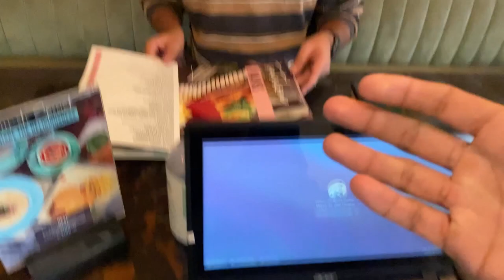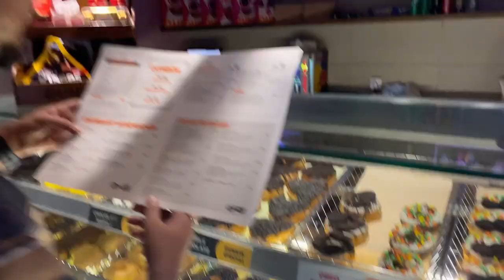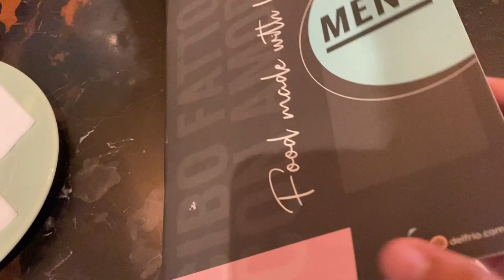DEL FRIO BREAKFAST VS DUNKIN DONUTS KARACHI | BEST BREAKFAST IN KARACHI | VLOG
Hello boys and girls, today i went for a breakfast at Del frio Karachi to have some Mexican sandwich + Korean fried chicken, and for sweet i tried some best donuts from Dunkin Donuts Karachi , And believe me this was the Best Breakfast In Karachi i have ever had.
So watch this video till the end to checkout the taste reaction.